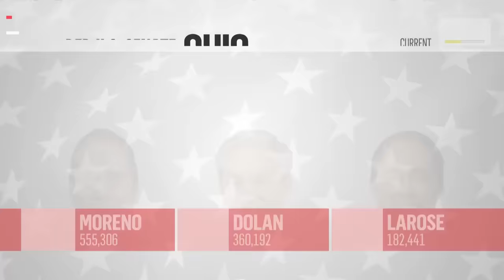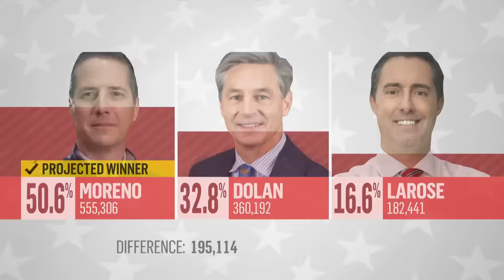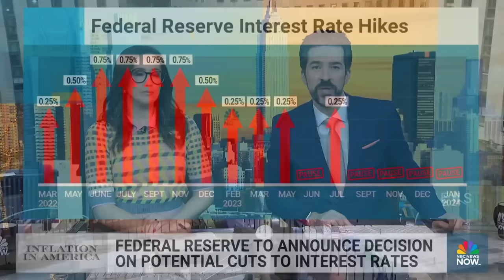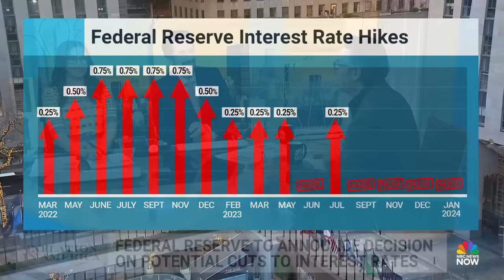This Morning’s Top Headlines – March 20 | Morning News NOW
A controversial Texas immigration law is put on hold by an appeals court, President Biden and former President Trump look ahead to the general election and all eyes are on the Federal Reserve ahead of a highly anticipated interest rate announcement.